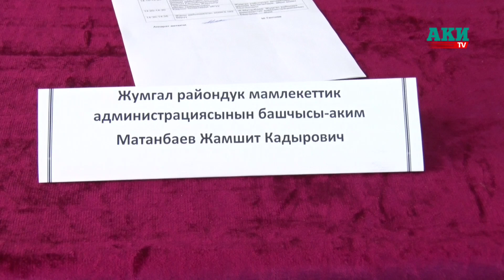Жумгалга жаңы аким келди